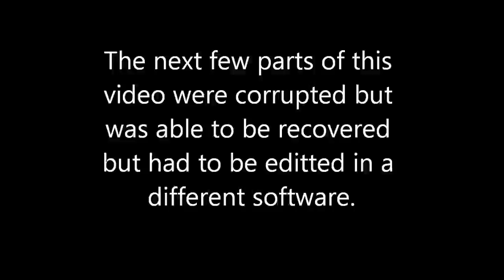Offroad 09-24-11 Part 4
Woods Riding